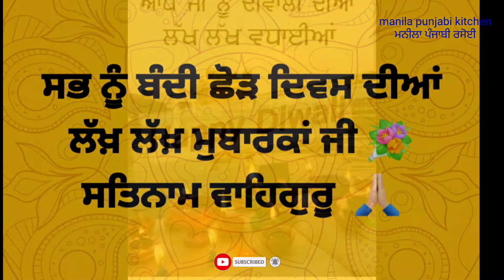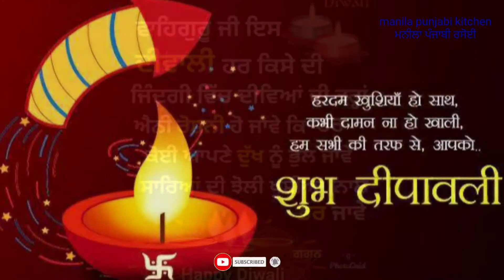Happy diwali. ਬੰਦੀ ਛੋੜ ਦਿਵਸ ਦੀਆ ਲੱਖ ਲੱਖ ਮੁਬਾਰਕਾ. Manila punjabi kitchen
ਧੰਨ ਧੰਨ ਸ਼੍ਰੀ ਗੁਰੂ ਹਰਗੋਬਿੰਦ ਸਾਹਿਬ ਜੀ ਦੇ ਬੱਦੀ ਛੋੜ ਦਿਵਸ ਅਤੇ ਦਿਵਾਲੀ ਦੀ ਲੱਖ-ਲੱਖ ਵਧਾਈਆਂ ਜੀ ਵਾਹਿਗੁਰੂ ਆਪ ਸੱਭ ਨੂੰ ਲੱਖ-ਲੱਖ ਵਧਾਈਆਂ ਹੋਣ ਜੀ ਵਾਹਿਗੁਰੂ ਜੀ ਕਾ ਖਾਲਸਾ ਵਾਹਿਗੁਰੂ ਜੀ ਕੀ ਫਤਿਹ।।